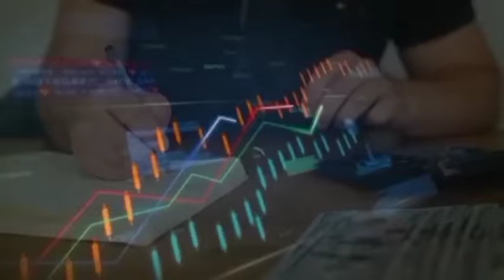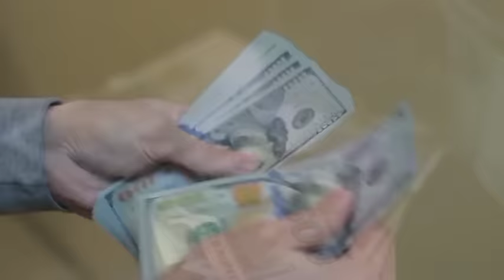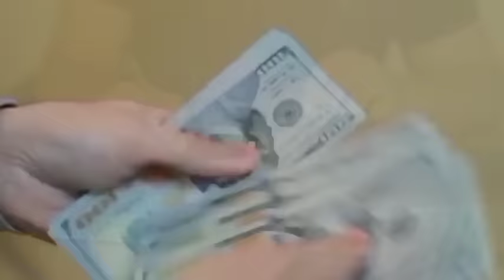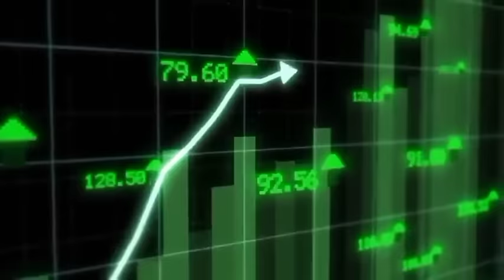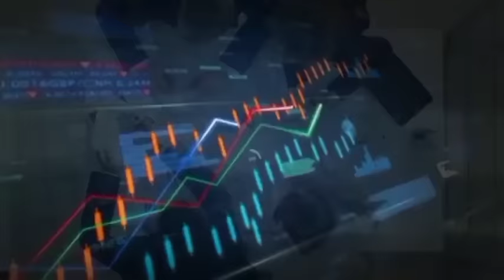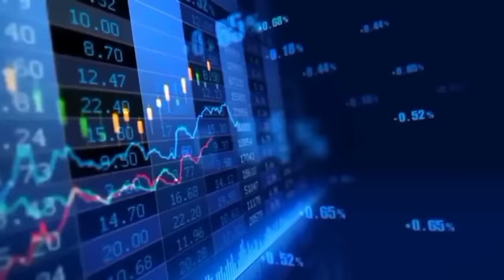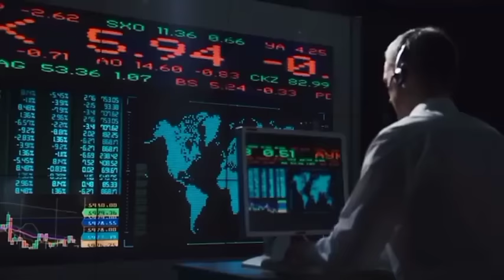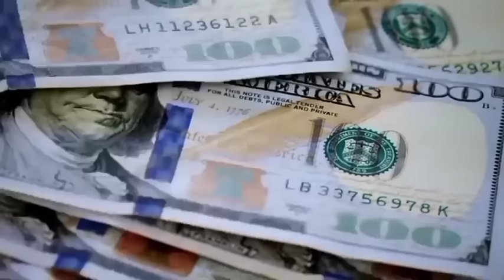Dollar Rate Predictions Till June In Pakistan I PakistanandWorldTv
Feel Free To Join Paid Group For Investment Options I

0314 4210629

PakistanandWorldTv
Pakistan Economy